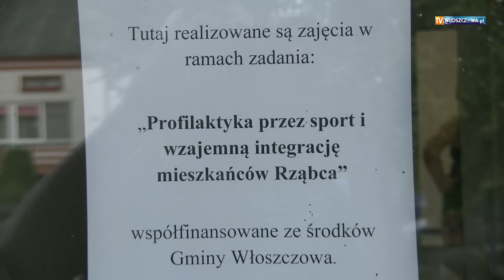Stowarzyszenie Na Rzecz Rozwoju Wsi Rząbiec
Stowarzyszenie Na Rzecz Rozwoju Wsi Rząbiec realizuje zajęcia w ramach zadania "Profilaktyka przez sport i wzajemną integrację mieszkańców Rząbca"